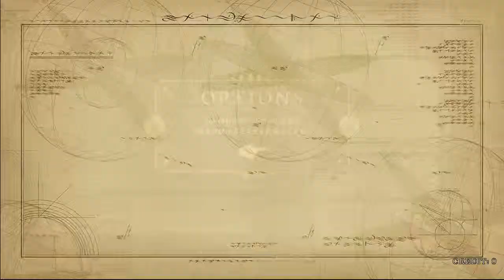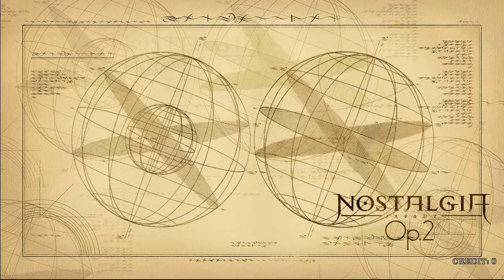[ノスタルジアOp.2] ETERNAL BLAZE (CYBER J-ROCK Remix) [EXPERT : 9]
Player : *ATHENA*
SPEED : 2.8
SCORE : 901162
RANK : A+
ETERNAL BLAZE (CYBER J-ROCK Remix) [EXPERT : 9] 클리어 업로드영상입니다.
촬영장소 : 역곡 뚜드려 USB화면캡쳐